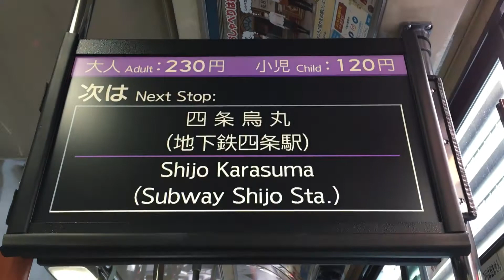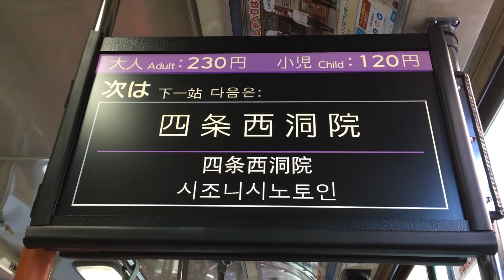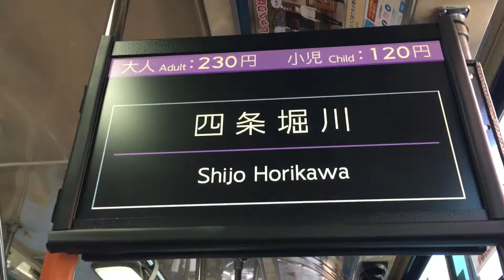【車内】京都市バス32系統 いすゞエルガ 四条高倉→四条堀川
🚞☆うp主からのオススメ☆🚇

JR湖西線 225系0番台B普通 近江今津行き 京都3番のりば発車

【トップナンバー回送!!】JR奈良線221系 回送•試運転 京都8番のりば発車

【まもなく全滅!!】京都地下鉄東西線 京津線800系旧塗装 びわこ浜大津行き 二条発車

※当チャンネルをご視聴するにあたって※

(こちらから警察に訴える場合もあります)

・迷惑行為はおやめ下さい
アダルトサイトのリンクを当チャンネルのコメント欄に記載する事などは迷惑行為に当たります。通報、コメント削除の処置を取ります
また、コメント欄にて下品なコメントは削除させて頂きます。
(ブロックする場合もあります)

上記の注意事項を確認してから当チャンネルの動画をご視聴下さい